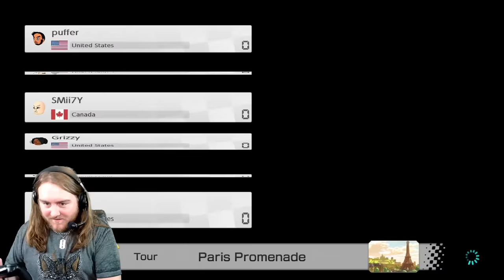SMii7y is TOXIC and it's HILARIOUS